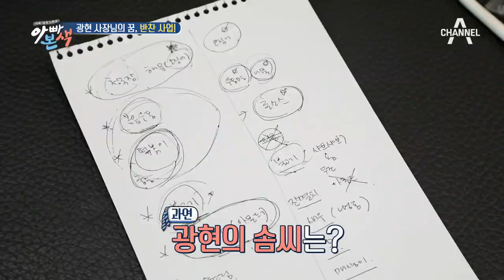딸 하온이도 '손사래' 치는 광현 아빠의 반찬 사업, 그 운명은? ｜아빠본색 110회 다시보기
갑작스레 사업 병이 도진 광현 아빠!
유아용 반찬가게를 해보겠다는 야심찬 포부를 내세우며
희승 & 하온의 동의를 얻기 위한 미니 시식회(?) 개최!
광현 아빠는 의욕적으로 반찬 만들기에 나서지만
아리송한 비주얼의 반찬들만 내놓기 시작하고...!
지켜보던 아내 희승은 참다못해 결국 폭발?!
눈치 없는 광현은 냄비 밥까지 떠오며
맛 좀 보라고 하는데...
의욕과 현실 사이!
하온이가 '손사래' 치는 광현 아빠의 반찬사업, 그 운명은?